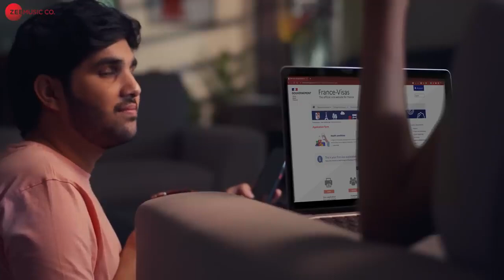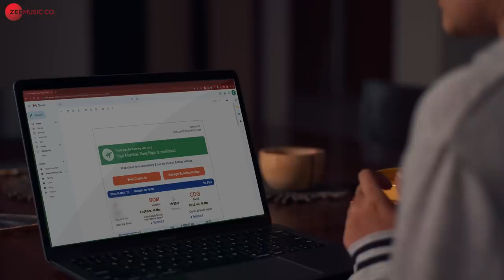Tujhe Pyaar Official Music Video Samira Koppikar & Raj Barman Yahya Gunjan Saini new song 2023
Presenting new love song Tujhe Pyaar sung by Samira Koppikar and Raj Barman. Featuring Yahya Bootwala and Gunjan Saini. The song is written by Yahya Bootwala and music is composed by Samira Koppikar.

tujhe pyaar,
tujhe pyaar kiya toh kya koi jurm kiya,
tujhe pyar karte karte,
tujhe pyaar kiya toh kya koi jurm kiya status,
tujhe pyar se dekhne wala ek dil hai jhankar song,
tujhe pyar karte karte meri umra beet jaaye,
tujhe pyar kiya toh tu hi bata,
tujhe pyar,
tujhe pyar karte hain karte rahenge,
tujhe pyaar kiya toh kya koi jurm kiya song,
tujhe pyar bhi bahut kiya tujhe bhul bhi jaunga,
tujhe pyar bhi milega dildar bhi milega,
tujhe pyar bhi tu hai,
tujhe pyar bhi bahut kiya tujhe bhul bhi jaunga status,
tujhe pyar bahut kiya,
tujhe pyar bulaye aaja,
tujhe pyar bhi tu hai tu hi meri mohabbat hai,
tujhe pyar se dekhne wala ek dil hai ringtone,
tujhe pyar dekhne wala ek dil hai jhankar song,
m tujhe pyar karu or itna pyar karu status,
m tujhe pyar karu,
m tujhe pyar karta hu,
dekhu to tujhe pyaar aaye,
dekho to tujhe pyaar aaye ringtone,
dekhu to tujhe pyaar aaye status,
dekhu tujhe pyaar aaye dj song,
dekhu to tujhe pyaar aaye remix,
dekhu to tujhe pyaar aaye music,
ek ladki hai jisse mujhe pyaar hai,
ehsas_tujhe_bhi_mere_pyaar_ka_hoga_intzar_tujhe_bhi_tere_yaar_ka_hoga_video_mr,
dekhoon tujhe to pyaar aaye english translation,
ek nazar dekha tujhe aur pyaar ho gaya,
dekhu tujhe to pyaar aaye emraan hashmi,
dekhoon tujhe to pyaar aaye alight motion editing,
ek tujhe to pyaar aaye,
dekhu tujhe to pyaar aaye emraan hashmi song,
dekhoon tujhe to pyaar aaye video editing,
kaun tujhe pyar english translation,
tujhe pyar film,
tujhe pyar freddy,
tujhe pyar karega female version,
tujhe pyar kiya full song,
tujhe pyar karunga full screen status,
tujhe pyar karunga full song,
kaun tujhe pyar female version,
tujhe pyar kiya film,
tujhe pyar kiya female version,
tujhe pyar karte film,
dekhu tujhe to pyaar aaye flute ringtone,
dekhu tujhe to pyaar aaye status full screen,
dekhu tujhe to pyaar aaye flute,
dekhu tujhe to pyaar aaye female version,
dekhu tujhe to pyaar aaye full song,
dekhu tujhe to pyaar aaye hd status full screen,
dekhoon tujhe to pyaar aaye flute ringtone,
dekhu tujhe to pyaar aaye female status,
dekhu tujhe to pyaar aaye hd whatsapp status female version,
guzare the jo lamhe pyaar ke tujhe apna maan ke,